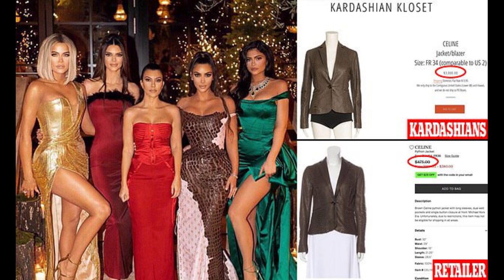Outrage as Khloe Kardashian Sells True's Used Jacket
Social media was ablaze with criticism following the revelation that Khloe Kardashian had profited from the sale of her daughter True's pre-owned fast-fashion jacket.

Women's Safety Alarm